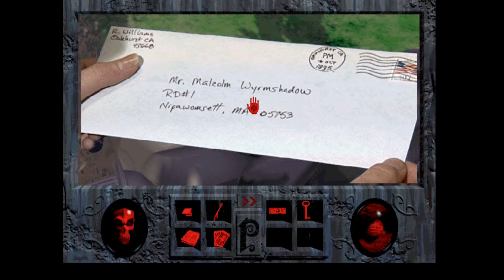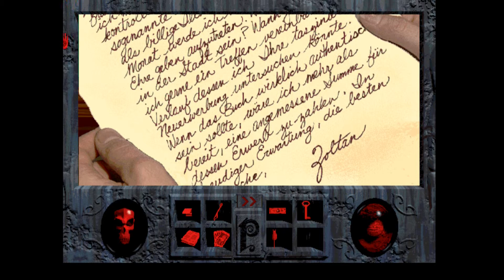Let's Play / Retro Phantasmagoria #5 Ein fehlender Schlüssel [deutsch]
Lies mich für mehr Informationen

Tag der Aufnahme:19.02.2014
Trivolo on Facebook:
Thumbnail erstellt mit Skate's Thumbnail Tool
Ein Spiel von Sierra.